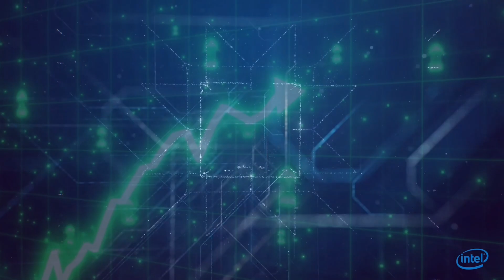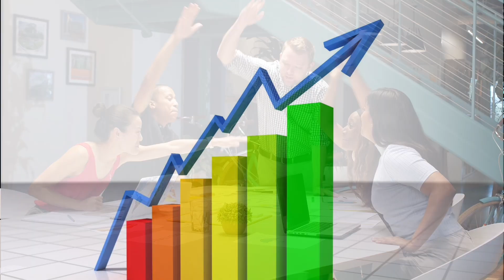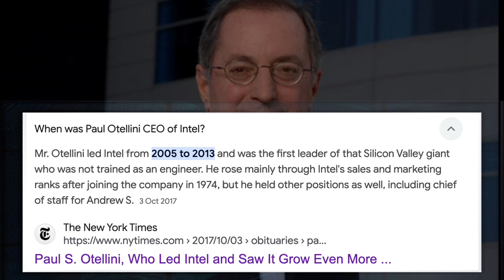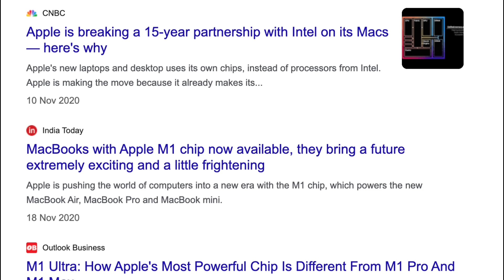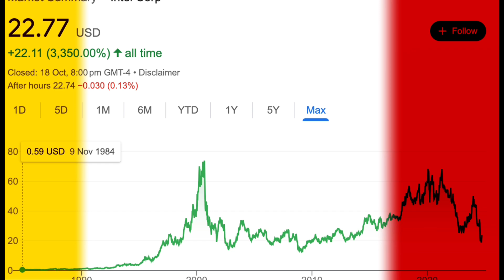Heartbreaking downfall of Greatest VLSI Company || Rajveer Singh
This Video is a Journey of Greatest VLSI Company of once upon a time, Basically the company which just started the Chip-Design Innovations and helped it to reach these heights.

Music powered by BreakingCopyright:    • 🥀 Dark Suspense & Synthwave (Music Fo...
   / musicbyscottb
Music powered by BreakingCopyright:    • 🎖️ Free Epic Heroic Music (For Videos...